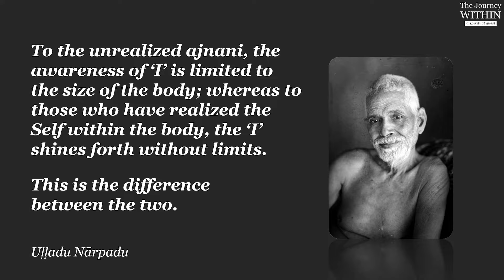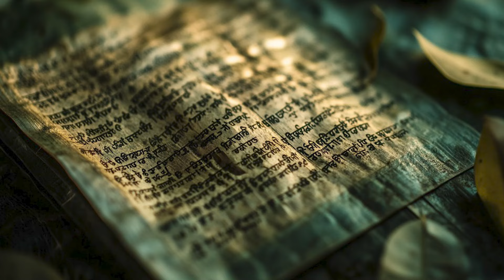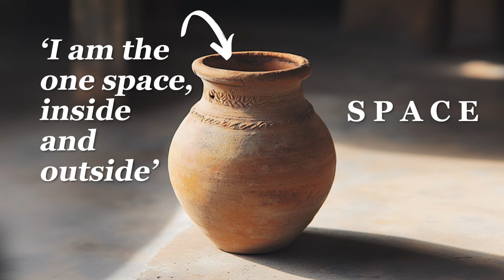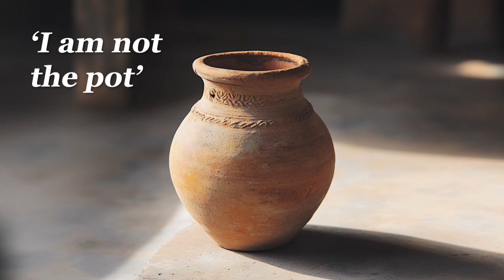Find Your True Identity Spiritually | Self Enquiry | Unnikrishnan Balakrishnan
Discover your true Self through the Self-enquiry teachings of Sri Ramana Maharshi.

To learn more about the Journey Within Retreat or to join my live classes, please send a message to my office via WhatsApp at (WhatsApp messaging only please)

INDEX:
00:00 Introduction
00:42 Inner Dialogue and a glimpse into the Truth
01:21 Sri Ramana Maharshi's saying
02:32 Our primary awareness is "I"
02:41 Superimposition on the "I"
03:10 I am not my body
04:30 pAramArthika satya
04:56 Understanding the "I" with an example
06:02 Proceeding with Self-enquiry
06:28 An enquiry into the Truth using the example of the space in a pot
09:43 Guided Self-enquiry meditation
17:02 Conclusion

About the Presenter:

CA. Unnikrishnan Balakrishnan is a Chartered Accountant turned Spiritual seeker based at Academy for Personal Excellence, India.

AcademyPX offers a range of services including daily morning meditations, NLP & Mind Power Training, and Law of Attraction courses, all of which are available online.

Furthermore, Unnikrishnan regularly hosts "The Journey Within," a 2-day residential retreat focused on teachings and practices rooted in non-dual understanding, aimed at self-realization. Drawing from the wisdom of ancient Indian masters, this retreat offers a unique and illuminating path for people from all walks of life who are interested in spirituality.